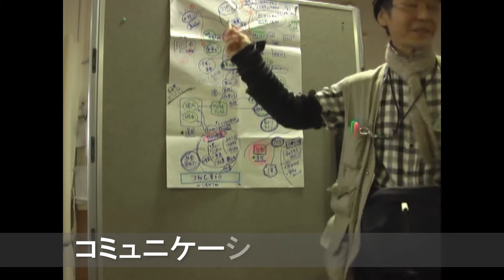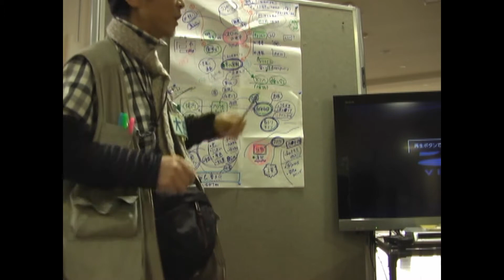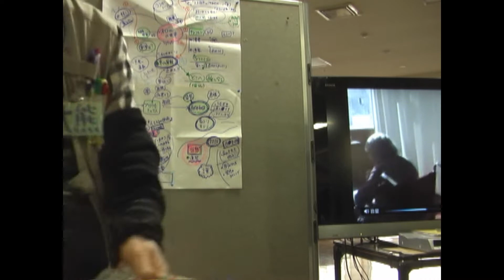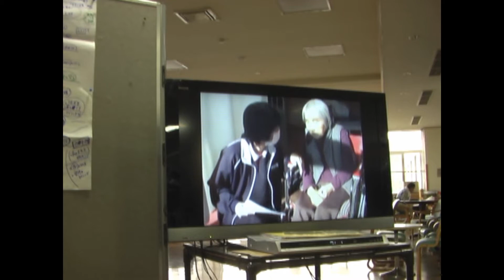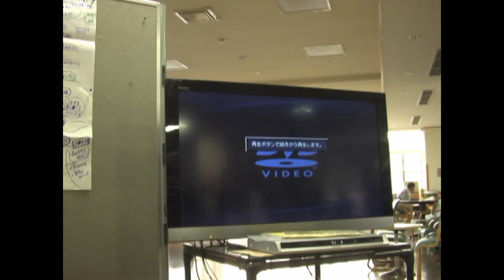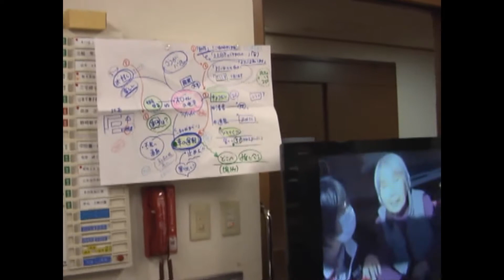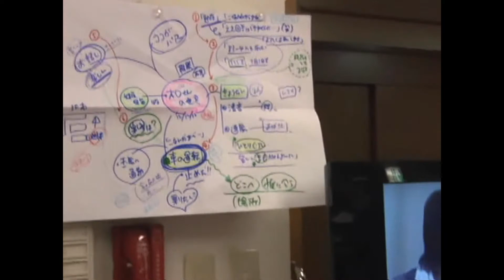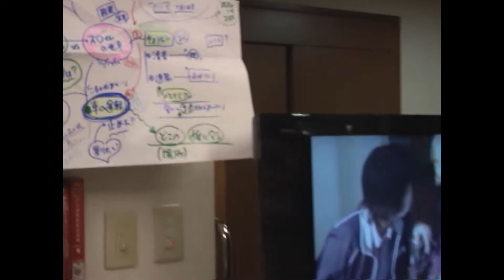【朝礼】自施設実習コミュニケーション動画振り返り 大熊・石井・妹尾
2012/12/19  朝礼にて
認知症介護実践者研修をしている妹尾早苗さんが
利用者とのコミュニケーション場面を動画で撮影したものをもとに
コミュニケーションのあり方を学ぶ機会を作った。

3部構成　　計18分
●1  大熊の解説と動画上映
●2  動画にところどころコメントを書き込んだ石井規正さんの解説
●3  妹尾早苗さん本人からの反省のコメント

認知症介護実践者研修4週間のライフタウンまびでの標準プログラム
●普通に業務をしながら
自分の担当の特定の利用者に意識して関わっていただき
「その人らしさ」の具体的中味をコミュニケーションの中で
探り出して、それをメンバーで共有する。
●関わっているその利用者と3分程度のコミュニケーション場面を
動画撮影して、皆で振り返る。
言語・非言語両面から良かった点、改善すべき点をあげる。
特に、言語面では、話題をどう広げたり深めたりしていくか。
その人の好む話題の情報を共有しておくことが大切。
そして、それをどう具体的なケアの展開につなげるか?